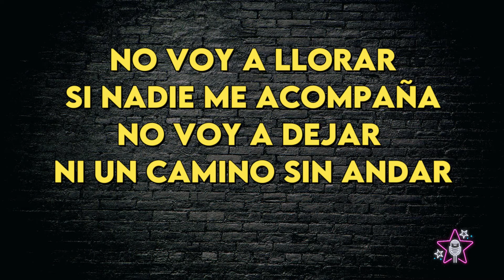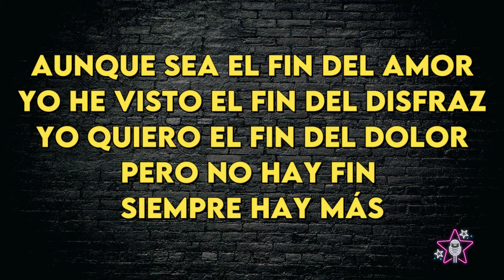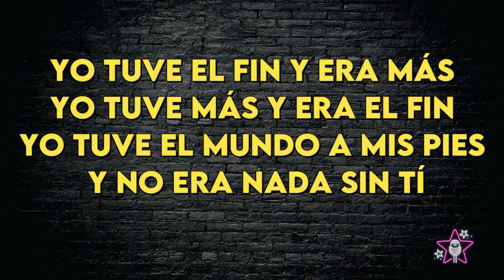Charly García & Pedro Aznar - Tu Amor - Karaoke Instrumental - Mujer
Charly García & Pedro Aznar
Tu Amor - Karaoke Instrumental
Tono Mujer (leer 👇🏻👇🏻👇🏻)
Key: B